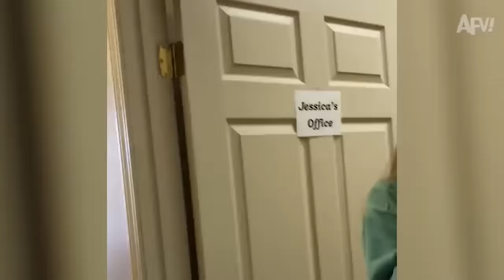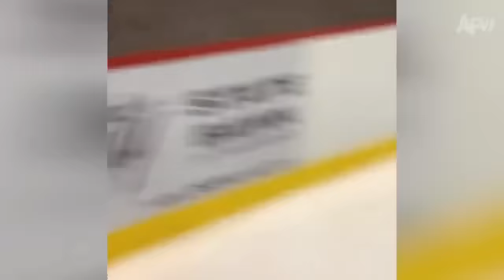It's Called Karma 🤣 Instant Regret Compilation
These people literally piled up on their KARMA points! Have a look at this hilarious compilation we have put together for you to witness karma being served right in its glorious splendor!

00:00 - You'll Never Forget This Look Of INSTANT Regret! 🤣
07:58 - The Face of INSTANT REGRET!
15:27 - Most EXPENSIVE Fails Ever!!
24:33 - Guess That's Why It's Called a SAND TRAP!
31:54 - This Fail Goes from Jumped to DUNKED!
39:22 - Cloudy With a Chance of FLYING Traffic Cones!
47:02 - When Even Mother Nature SNAPS On You! 😅
55:44 - Reasons to NEVER Mess with Swans Again! 😅🤣
1:03:24 - Taking Out the Trash...! Mother Nature Has OTHER IDEAS! 😅
1:11:27 - At Least He Only Stole the FAIL Not Her FINGERS! 😂
1:18:41 - Nothing Like a CAMEL KISS to RUIN Your DAY! 😂
1:26:10 - Friend or FAIL!? Choose ONE! 😂
1:34:52 - DON'T SCARE ME like that! 🤣
1:42:38 - Nothing Beats FAILING With Your FRIENDS! 😆
1:52:36 - Watching Your Friends FIGHT Over the FAIL!

About AFV:
America’s Funniest Home Videos is America's longest running funny video television program. We've been collecting funny viral videos since 1989.